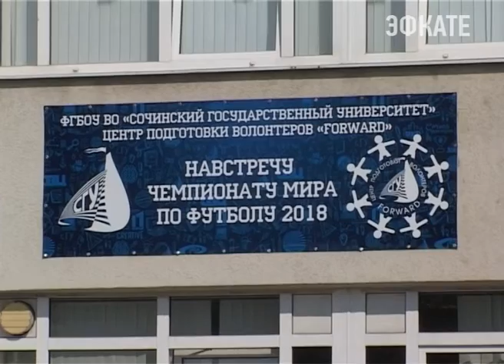Волонтерский центр СГУ набирает волонтеров на ЧМ-2018 по футболу. Новости Эфкате Сочи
Данная кампания обещает стать самой масштабной в истории волонтёрского движения страны. С сегодняшнего дня и до конца года добровольцы будут проходить собеседования, интервью и лучшие из них получат возможность принять непосредственное участие в проведении мундиаля. В нашем городе официальный волонтёрский центр Чемпионата мира по футболу создан на базе Сочинского государственного университета.

15 волонтёрских центров в 11 городах-организаторах главного футбольного события мира начали отбор заявок российских и зарубежных добровольцев. В целом, по России хотят набрать более 20 тысяч человек. В Сочи в волонтёрском центре, сформированном на базе СГУ планируют подготовить 1300 коммуникабельных, говорящих на иностранном языке активистов и в обязательном порядке знающих достопримечательности курорта. В целом, задача сотрудников волонтёрского центра «Форвард» — привлечение, отбор, обучение будущих волонтёров. С подобной работой в Сочинском госуниверситете хорошо знакомы. Как известно, у сотрудников богатый опыт набора волонтёров на крупные спортивные мероприятия. Приём заявок на мундиаль как в интернете, так и в самом волонтёрском центре открылся в 3 часа дня.

Сочи. Новости.
Телеканал Эфкате.